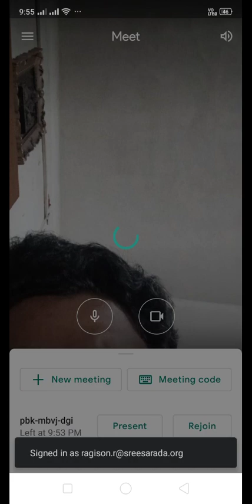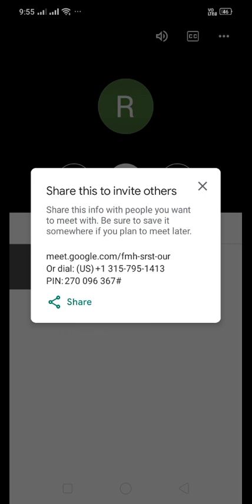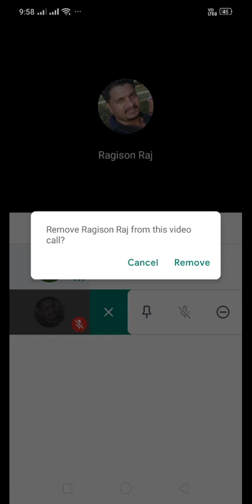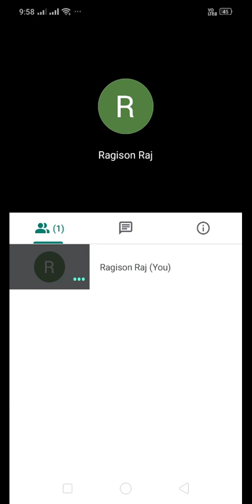How to mute a participant in Google Meet in smartphones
How to mute a participant in meet , we can mute them and can remove them. But can't add or unmute